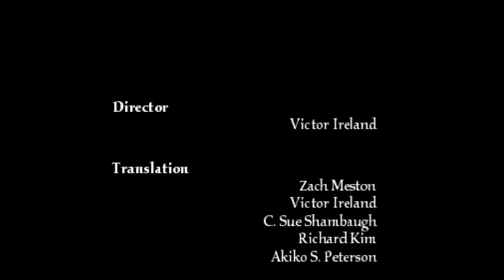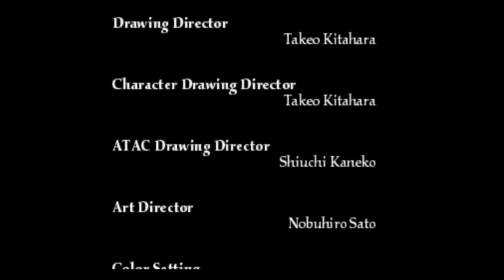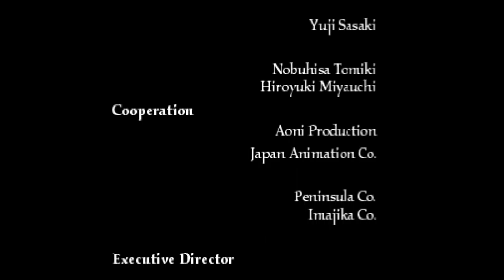Vanguard Bandits - ep 41 - Battle for Tomorrow - Empire Route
A No Commentary Lets Play of the Vanguard Bandits (PSX version)